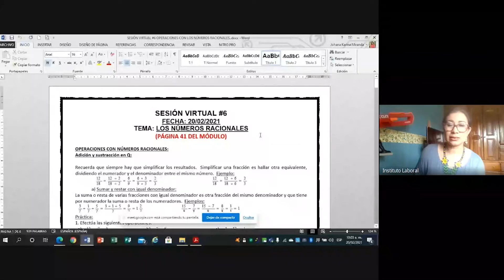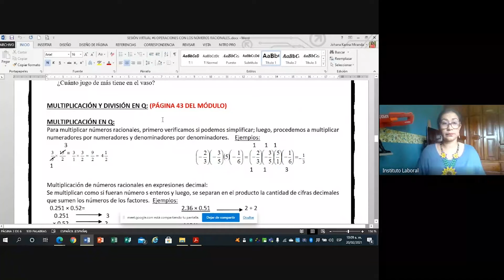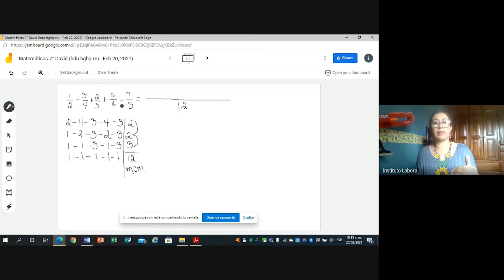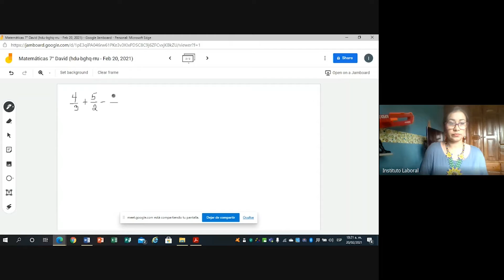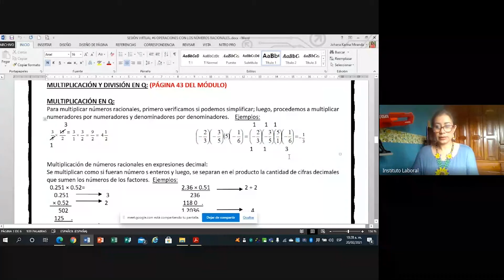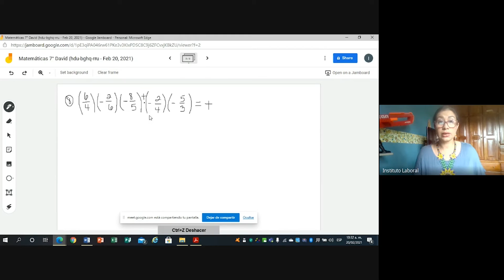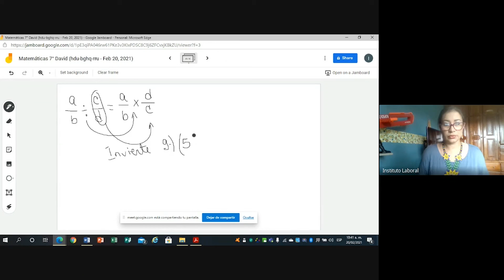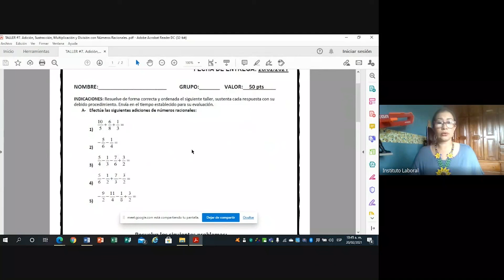Clase de Matemáticas 7 ° David 20-2-2021